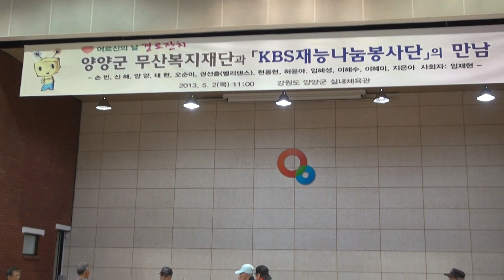허윤아_인기가수_kbs재능나눔봉사단_양양군 무산복지재단_양양실내체육관_영상감독-2013.05.02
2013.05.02  MTS. 가수 허윤아_인기가수_kbs재능나눔봉사단_양양군 무산복지재단 경로잔치_양양실내체육관_영상감독 이상웅-leesw.